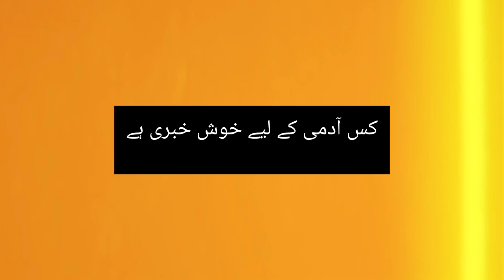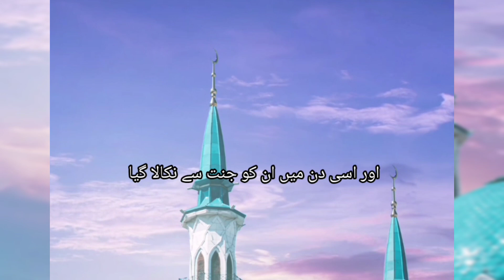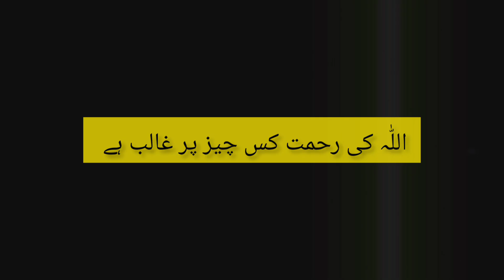The example of a Muslim is like a tree | Must Watch | Asad Official 903